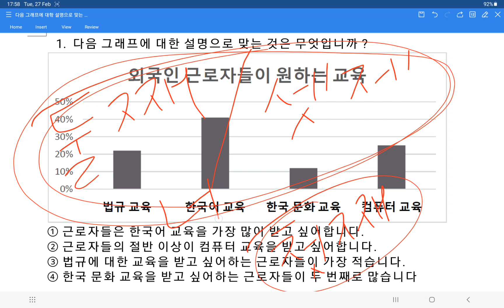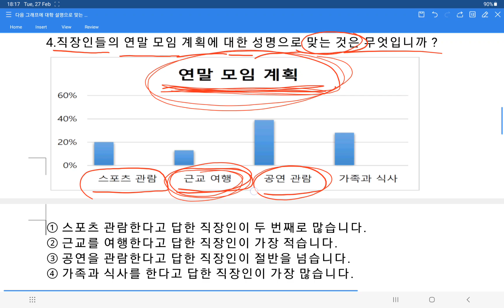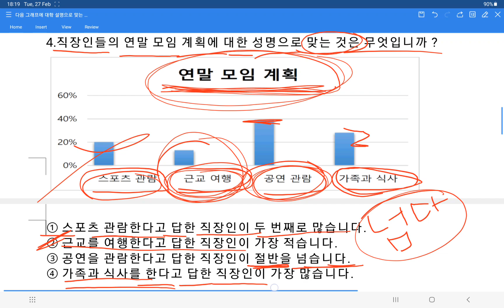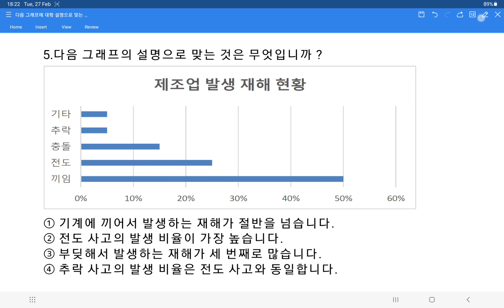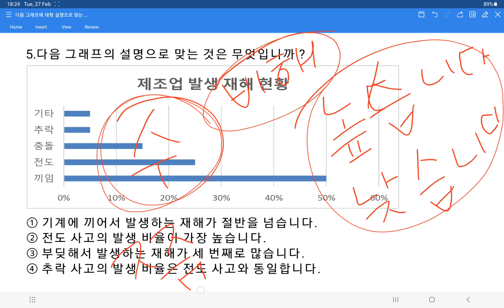Manu special || Graph related meaning || most important || eps topic Nepal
अहिले manufacture exam मा धेरै सोधिएको र धेरै आएको